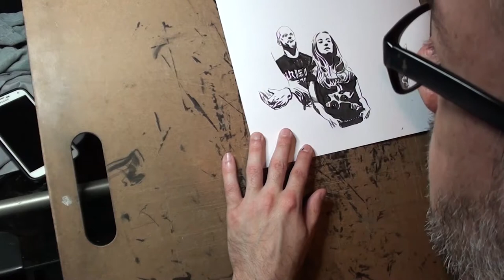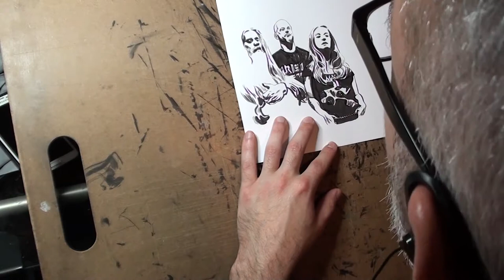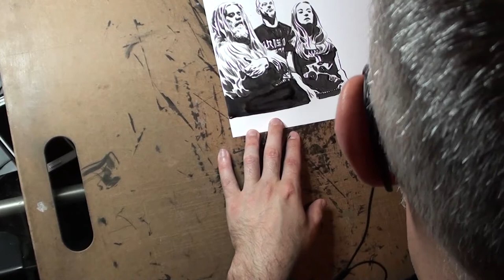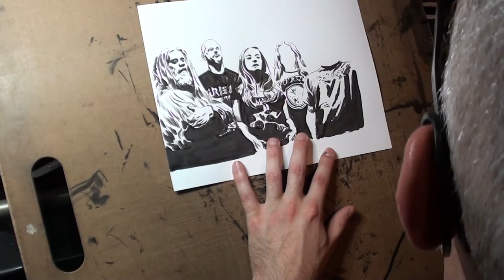Straight To Ink Drawing - Abnormality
Actual speed video from my Instagram project @dic_.pics
in which I am illustrating the entire dictionary using the first image to pop up in Google Images when I search each word.